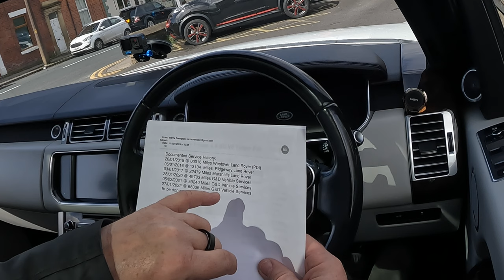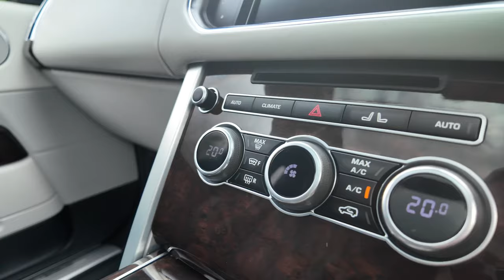2015 Range Rover 4 4 SD V8 Vogue Auto 4WD 5dr OW64GCK | Review And Test Drive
2015  Range Rover 4 4 SD V8 Vogue Auto 4WD  5dr OW64GCK | Review And Test Drive

2015  Range Rover 4 4 SD V8 Vogue Auto 4WD  5dr OW64GCK | Review And Test Drive

Beautiful Land jet, finished in Fuji White with a Santorini Black Roof, tilt and slide glass panoramic roof and Multi spoke alloys, Ebony Full Leather Upholstery. The interior specification includes sat nav, bluetooth handsfree, bluetooth audio streaming, meridian speakers, 3 position electric memory seats, heated steering wheel, heated seats, heated front windscreen, detachable tow bar, front and rear parking sensors, reversing camera, keyless entry and keyless go,

Documented Service History:
20/01/2015 @ 00016 Miles Westover Land Rover (PDI)
05/01/2016 @ 13104 Miles Ridgeway Land Rover
03/01/2017 @ 22479 Miles Marshalls Land Rover
28/01/2020 @ 49703 Miles G&D Vehicle Services
05/02/2021 @ 59240 Miles G&D Vehicle Services
27/01/2022 @ 68336 Miles G&D Vehicle Services
To be done again by us

First Registered 30th January, 2015
Mileage 82,052 miles
Transmission Automatic
Fuel Diesel
Number of Keys 2
Colour Fuji White
MOT Expires 6th February, 2025
No. of Previous Owners 1
Emissions 229 g/km
Tax Band L
RFL 6 mths Â£371.25
RFL 12 mths Â£675.00
Doors 5
Seats 5
Interior Full Leather with Heated Seats

Performance
Top Speed 135 mph
0-62 mph 6.9 secs
Cylinders 8
Valves 32
Engine Power 339 bhp
Engine Torque 516 lb/ft

NCAP Safety Rating
Adult 91 %
Child 84 %
Pedestrian 63 %
Overall 5